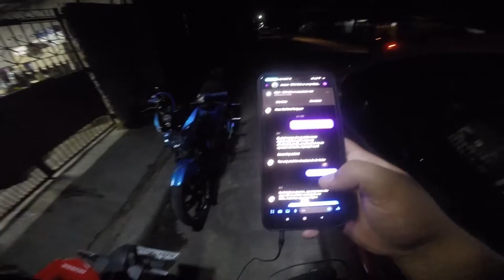Suzuki RAIDER 150 || DREAM BIKE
Pasensya na kayo para akong bata, tuwang tuwa lang po talaga ako

raider 150 fi,
raider 150 carb,
raider 150 fi 2021,
raider 150 modified,
raider 150 fi vs sniper 155,
raider 150 vs sniper 150,
raider 150 carb 2021,
raider 150 fi modified,
raider 150 accessories,
raider 150 aun pipe,
raider 150 ayaw mag start,
raider 150 apido pipe,
raider 150 ayaw umandar,
raider 150 air cut valve,
raider 150 air filter,
raider 150 accident,
raider 150 black,
raider 150 blue,
raider 150 bombahan,
raider 150 big bike concept,
raider 150 big tire,
raider 150 budots,
raider 150 black gold,
raider 150 battery operated,
raider 150 carb thai concept,
raider 150 carb modified,
raider 150 carb vs raider 150 fi,
raider 150 carb set up,
raider 150 carb top speed,
raider 150 carb review,
raider 150 drag race,
raider 150 downpayment and monthly,
raider 150 drag bike,
raider 150 decals,
raider 150 daeng pipe,
raider 150 design,
raider 150 decals design,
raider 150 drum brake,
raider 150 engine,
raider 150 ecstar,
raider 150 engine refresh,
raider 150 engine sound,
raider 150 engine assembly,
raider 150 engine cleaning,
raider 150 exhaust bolt,
raider 150 evolution,
raider 150 fi review,
raider 150 fi setup,
raider 150 fi vs raider 150 carb,
raider 150 fi top speed all stock,
f i raider 150,
raider 150 f.i review,
raider 150 f.i thailook,
raider 150 f.i modified,
raider 150 f.i price,
raider 150 vs f 150,
f.i cleaning raider 150 fi,
raider 150 f.i setup,
raider 150 gen 1,
raider 150 gas consumption,
raider 150 green,
raider 150 gen 2,
raider 150 gold,
raider 150 gold black,
raider 150 gta sa android,
raider 150 gen 2 thailook,
flow g raider 150,
flow g raider 150 sound check,
flow g raider 150 test drive,
flow g raider 150 vlog,
1 g raider 150,
g ren mags raider 150,
g star horn raider 150,
raider 150 25g,
raider 150 headlight,
raider 150 how to drive,
raider 150 headlight bulb,
raider 150 horn,
raider 150 hydraulic clutch,
raider 150 half shifter,
raider 150 how much,
raider 150 handlebar,
raider 150 installment price,
raider 150 idle rumble,
raider 150 issue,
raider 150 ignition coil,
raider 150 installment price philippines,
raider 150 in america,
raider 150 ivory white,
raider 150 idle problem,
raider 150 jackal green,
raider 150 jrp,
raider 150 jrp decals,
raider 150 jrp swing arm,
raider 150 jettings,
raider 150 jackal green price,
raider 150 jrp concept,
raider 150 jackal green setup,
raider j cdi to raider 150,
raider j convert to raider 150,
raider j 110 vs raider 150,
raider j 150,
raider j vs raider 150,
raider j 150 fi,
raider 150 kalkal pipe,
raider 150 kick starter problem,
raider 150 kargado,
raider 150 kick starter,
raider 150 kill switch,
raider 150 kambyo,
raider 150 kou pipe,
raider 150 kick starter spring,
raider 150 long ride,
raider 150 lowered,
raider 150 loaded,
raider 150 loudest pipe,
raider 150 limited edition,
raider 150 lost compression,
raider 150 legit issue el you prev,
raider 150 lagutok,
raider 150 motor show,
raider 150 matte black,
raider 150 malaysian concept,
raider 150 mini driving light,
raider 150 mags concept,
raider 150 mags repaint,
raider 150 matte gray,
raider 150 new breed,
raider 150 new model 2021,
raider 150 new,
raider 150 newbreed cdi wiring diagram,
raider 150 new color,
raider 150 neutral sensor,
raider 150 no power,
raider 150 new breed modified,
raider 150 fi vs nmax,
raider 150 open pipe,
raider 150 overhaul,
raider 150 oil,
raider 150 open carb,
raider 150 old model,
raider 150 open pipe sound test,
raider 150 oil cooler,
raider 150 overheat,
raider 150 oil filter o ring,
raider 150 price,
raider 150 price in philippines,
raider 150 pipe,
raider 150 pcc,
raider 150 pcc set,
raider 150 palyado,
raider 150 power pipe,
raider 150 price installment,
raider 150 quick throttle,
raider 150 quickshifter,
quick throttle raider 150 carb,
quick throttle raider 150 fi,
raider 150 carb quick shifter,
quick throttle raider 150 stock carb,
quick tire raider 150,
raider 150 remix,
raider 150 reborn,
raider 150 repo,
raider 150 review,
raider 150 restoration,
raider 150 rim set,
raider 150 refresh,
raider 150 racing,
raider r 150,
raider r 150 modified,
raider r 150 open pipe,
raider r150 fi,
raider r150 carb,
suzuki raider r150,
raider r 150 bombahan,
raider r150 thailand,
raider 150 set up,
raider 150 street bike concept,
raider 150 starter problem,
raider 150 sound test,
raider 150 show,
raider 150 stock top speed,
raider 150 stock carb tuning,
raider 150 street bike,
t v s raider 150,
t v s raider 150 fi,
raider 150 top speed,
raider 150 thai concept,
raider 150 thailook,
raider 150 tune up,
raider 150 top overhaul,
raider 150 thai,
raider 150 top speed all stock,
raider 150 thailand,
t post raider 150,
raider 150 t post bearing,